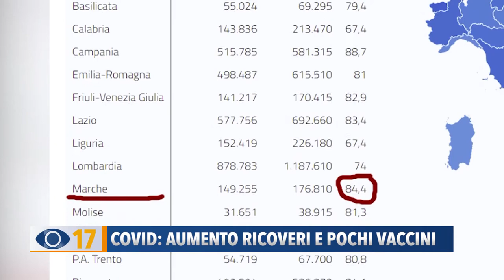Covid: aumento ricoveri e pochi vaccini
Altra impennata di ricoveri nelle Marche e boom di contagi. Sospese alcune attività programmate per poter adibire medici, anestesisti e infermieri alle terapie intensive e semintensive.